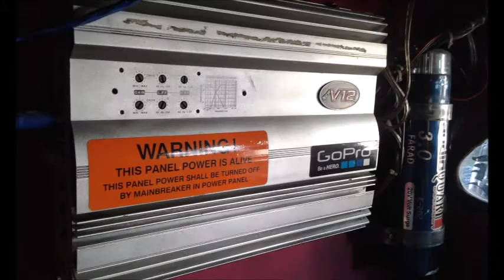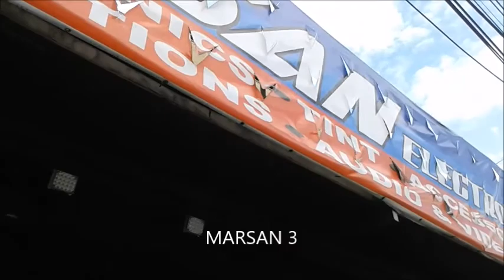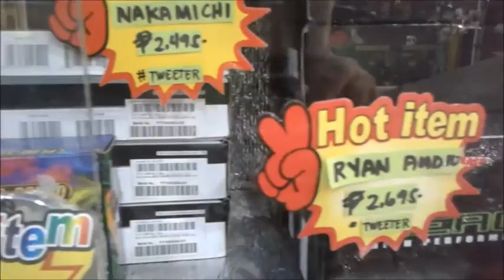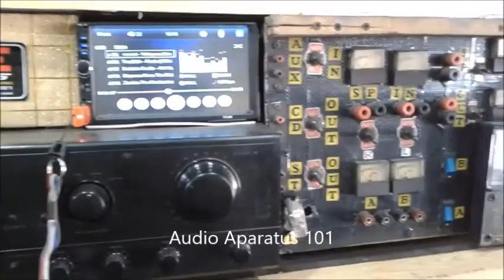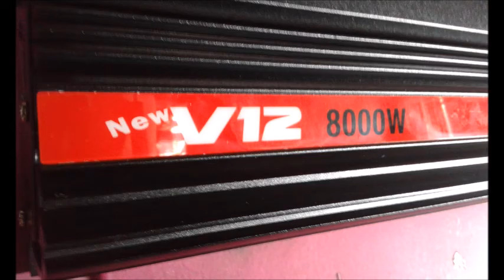V12 8000watts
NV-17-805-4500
4 channel 2 Ohms Stable
Multi Channel Circuit Design